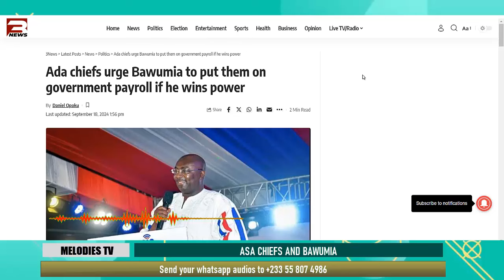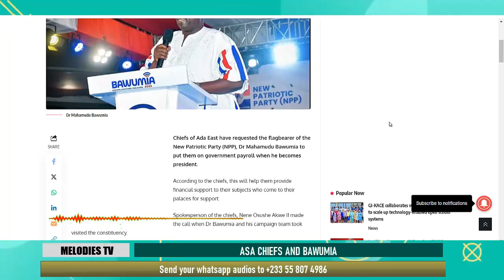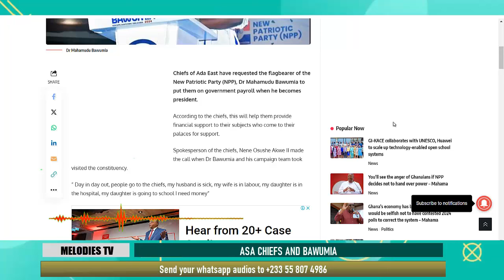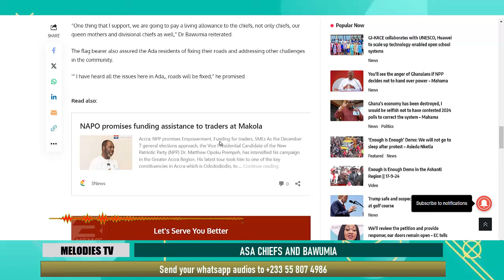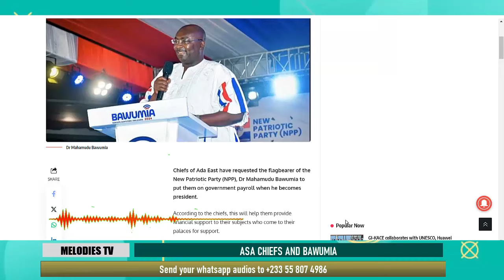Ada chiefs urge Bawumia to put them on government payroll if he wins power